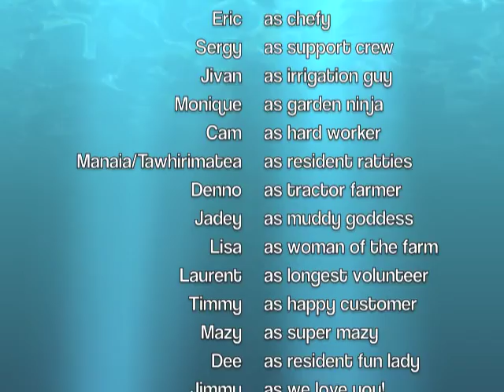Help us to build a new kitchen for our amazing volunteers….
We are a certified organic vegetable and fruit farm in northern NSW, Australia. We grow 3 acres of vegetables where we supply to the weekly farmers market, local health food shops and restaurants. We believe in producing high quality, fresh as possible veggies grown with love and fun. You will often find the stereo on while we work and laugh in the garden. We want to create a productive and happy environment for people to get their hands in the soil and feel alive! We have up to 4 volunteers living and working with us to make our mission happen. People from all our the world stay with us, adding to our community culture! We also love having local people come and work with us in exchange for lunch and a take home box of veggies! No one leaves the farm empty handed!

At the moment we have a basic kitchen for our volunteers to cook all their meals while they stay with us. It has a dirt floor and no walls, making it challenging in winter and rainy days. So our project is to create a nicer (and more hygiene) space for our invaluable volunteers. Firstly a concrete floor, wooden and mud brick walls with windows and a insulated roof! Whoo Hoo… luxury…. The vision for the space is to host gardening and cooking workshops (like a classroom) for the local community and volunteers to participate in.